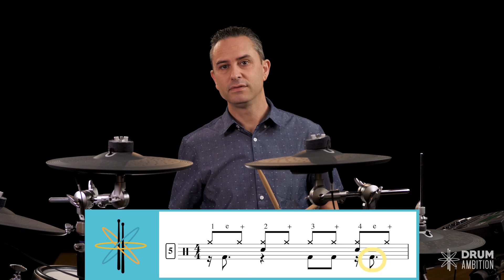Module 3 - Sneak Preview. Adding more complex bass drum patterns to 8th and 16th note beats.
In Module 3 of Drum Ambition, we have a series of 10 videos on developing musical 8th and 16th note beats, by adding more complex bass drum patterns. This is the first video in the series. Any additional resources referenced in this video can be found on the Drum Ambition website.